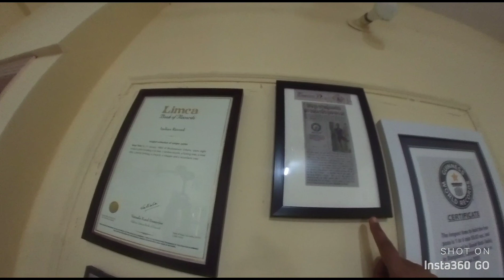Met and interviewed Sanat Rath and wife Guiness and Limca Book Holders also called as Tandem Couple